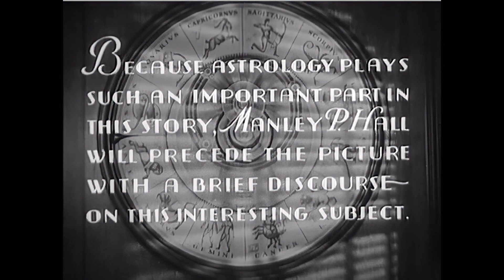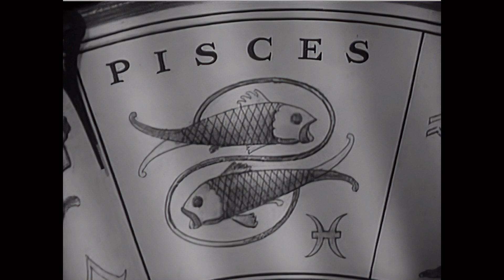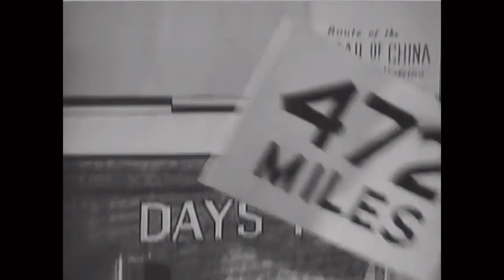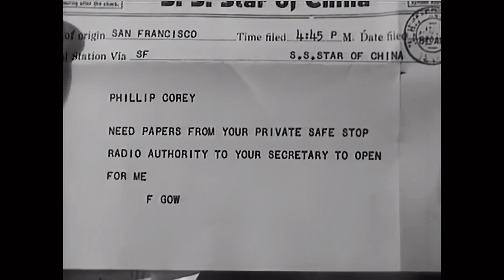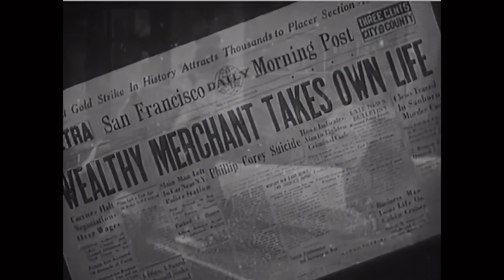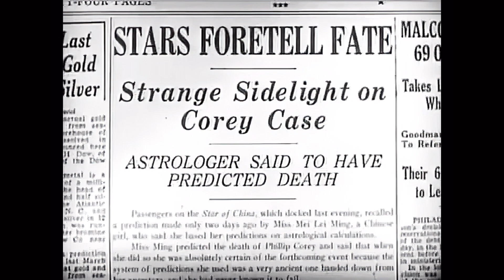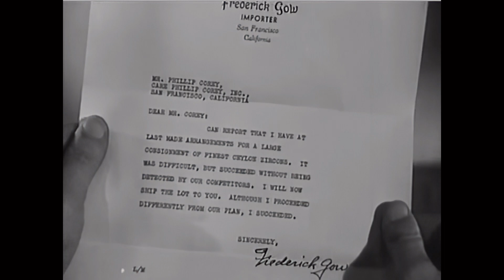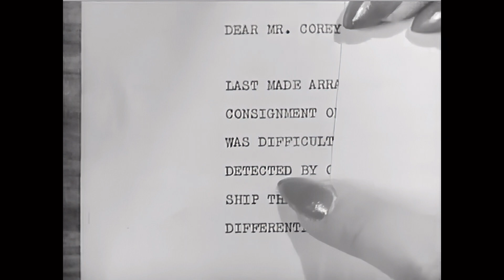When Were You Born 1938 (upscaled) 🔮 | feat. Margaret Lindsay, Anna May Wong, Lola Lane & Cast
Astrology + Anna May Wong = An incredibly fun & enjoyable film. I know I say this a lot, but this is an underrated gem.

***Upscaled from its original size (640x480) and & improved the image quality using AI technology from Topaz Labs.